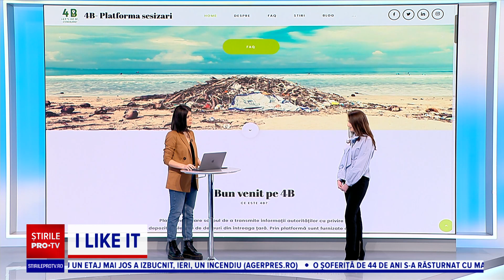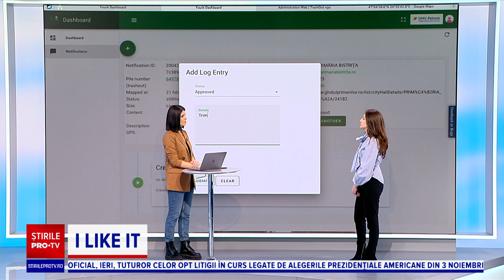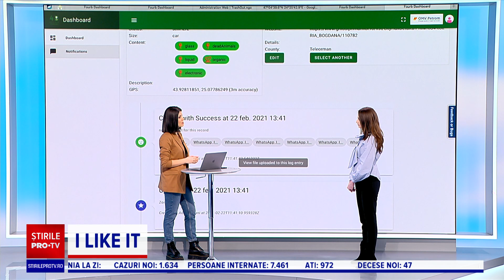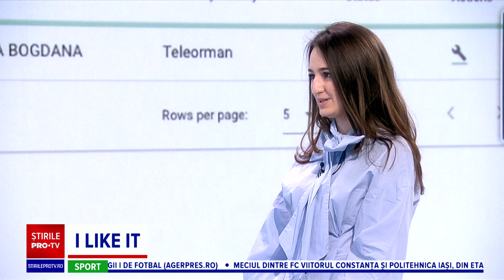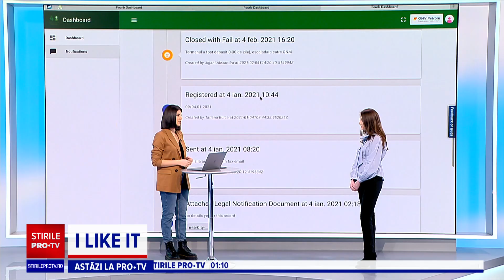Platforma prin care autoritățile pot fi sesizate, în cazul deșeurilor din natură